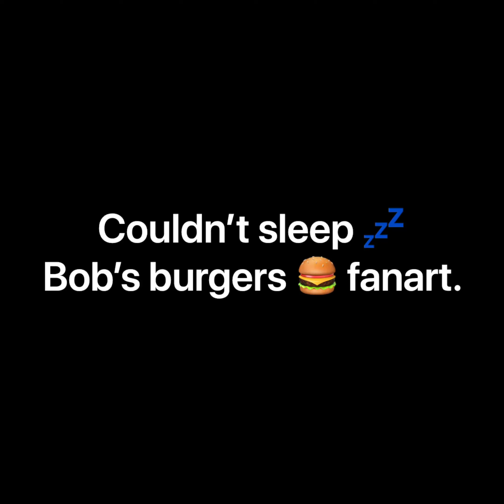Bob’s burgers burger painting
Thanks for stopping by. Acrylic on canvas.
Renew00 on Instagram
@renescreations on Twitter